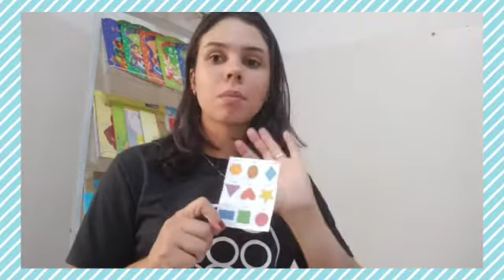Maternal II - Vamos aprender com a tia Tamiris?